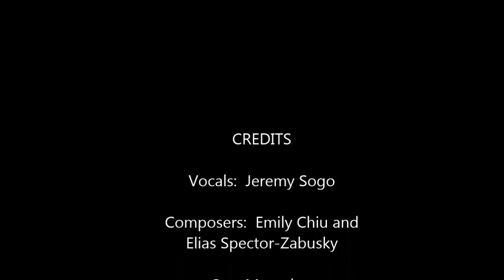Erwin (a song by Schrodinger's Cat)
An original song composed by graduates of Brown University.
Performance by Jeremy Sogo
Words and Music by Emily Chiu and Elias Spector-Zabusky